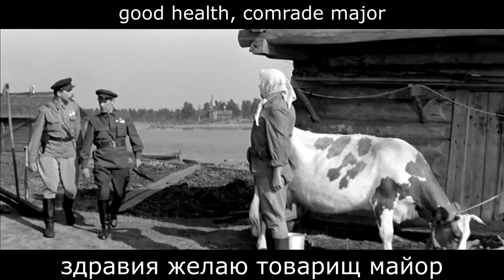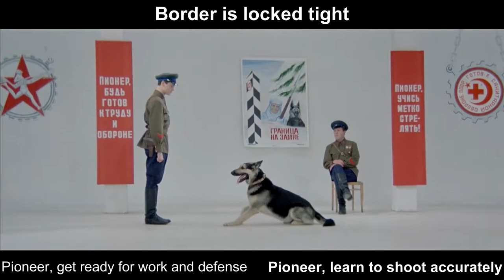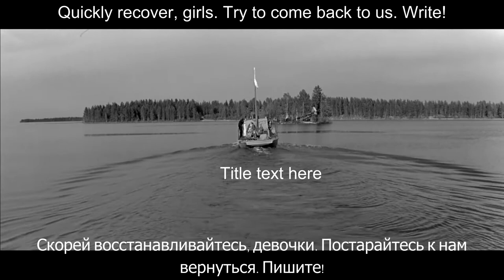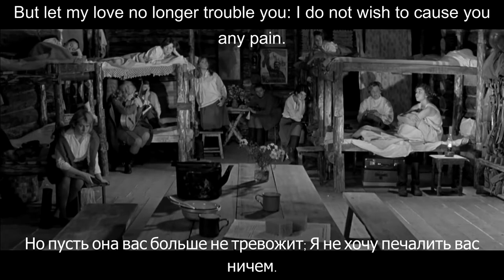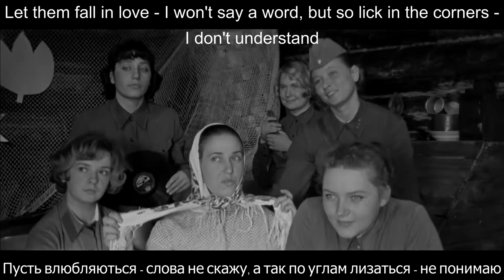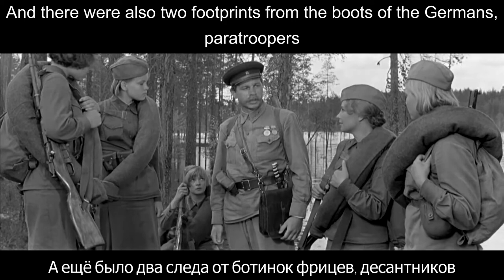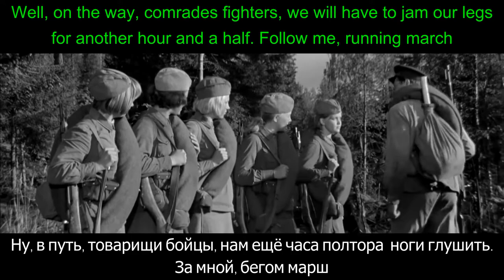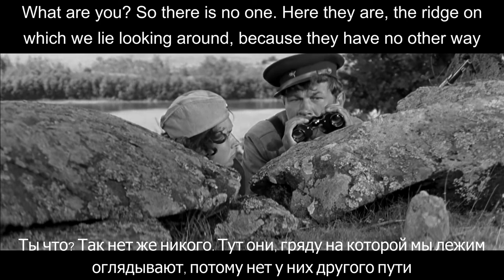And the dawns here are quiet Ep.1